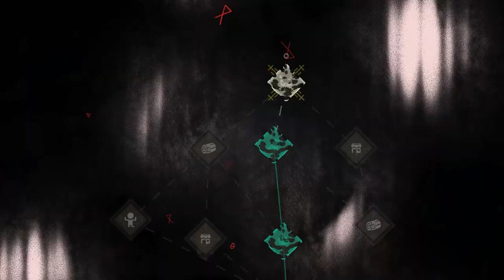Yuri Plays: Cult of the Lamb |Into Anchordeep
Shorter video today. I haven't really had much time to record (I got sick lol) but now that I'm back on my feet again, expect more videos~

I'm really in love with Anchordeep's background. Maybe because I'm color-biased but you can't tell me it's not pretty...! (Well you can, but I'm going to ignore you ^^)

Also, if anyone knows how to beat that thing I was stuck on, lemme know cause I'm out of ideas

Also, if you'd like, check out my X (Twitter) page.(I'm still not very active
(๏ᆺ๏υ)